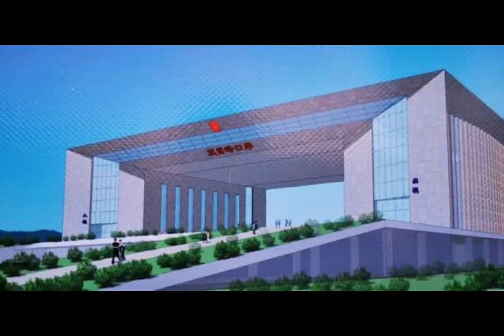中国陆路口岸巡礼，哪个省的国门最多？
中华人民共和国共有75个一类公路口岸，包含9个对港澳开放的国际口岸，其余为对陆上相邻各国的国际或双边口岸，此外还有1个临时开放口岸。

2016年统计，进出口货运量最高的公路口岸是新疆霍尔果斯口岸，全年运量25,575,568吨，其次为内蒙古甘其毛都口岸运量15,535,196吨、广东皇岗口岸13,522,881吨。出入境人员最多的口岸是广东拱北口岸，全年进出境达123,576,659人次，其次为广东罗湖口岸81,231,123人次、广东深圳湾口岸42,831,754人次；非对港澳口岸中出入境人员最多的是云南瑞丽口岸15,756,480人次，排名第五。出入境运输工具最多的口岸是广东皇岗口岸，达8,452,162辆次，其次是广东深圳湾口岸4,388,461辆次、云南瑞丽口岸3,975,104辆次。